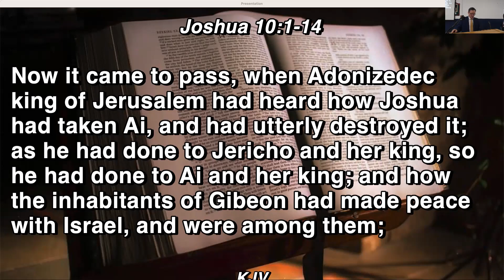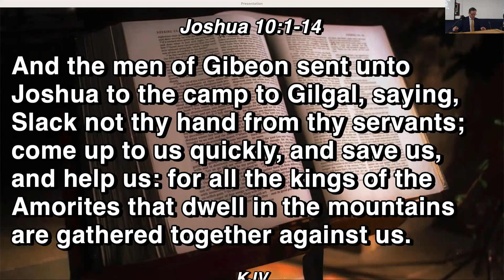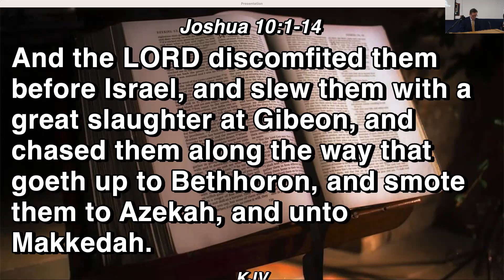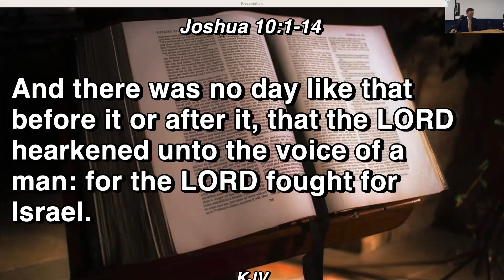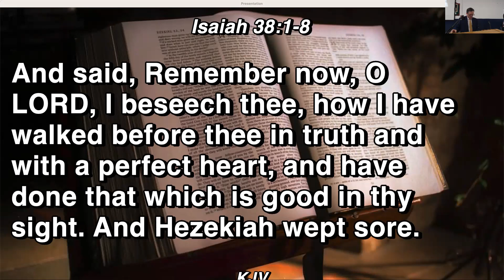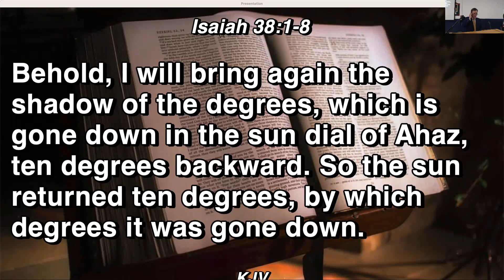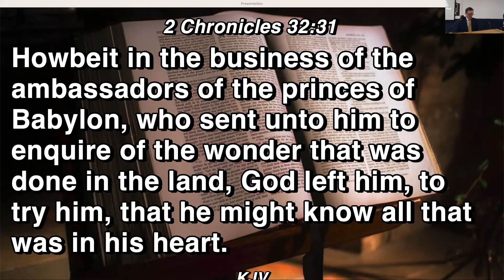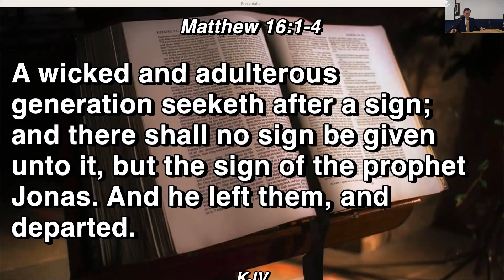Sun stand still - a powerful God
Our God has the power to do all things.  Anything is possible through Him. Joshua, Hezekiah, saw the day extended or even go backwards.  Jesus birth was so powerful, pagan astrologers knew something huge had happened.  The signs are all around and now is the time to know the living God.
Talk by Pastor Mark Lindal